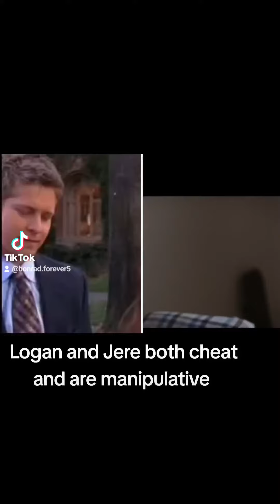Comparing TSITP boys to the Gilmore girls boysTeam Conrad and Team Jess